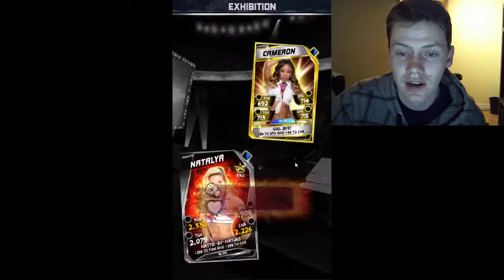WWE Supercard #160 I can't see him!!! Update on my whereabouts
Hey everybody, I made the decision not to go for the Cena card because of the credit I would have to spend. Hopefully I will be able to fill you all in on that within the next 2 weeks, but it's also why I haven't been able to record/upload as much as usual.

Here's my Twitch! Follow for updates when I'm live!!